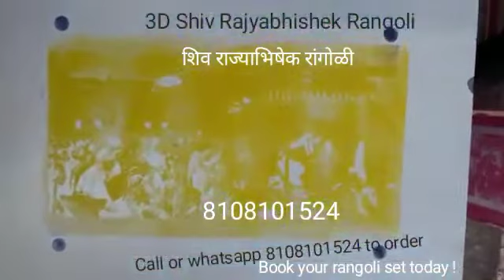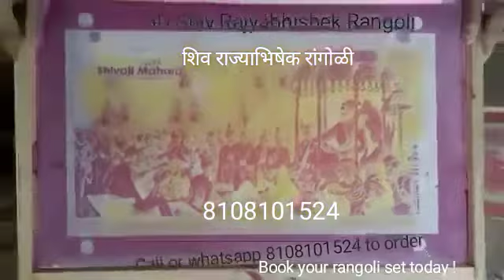Shiv Rajyabhishek Rangoli शिव राज्याभिषेक रांगोळी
Video from Kshama